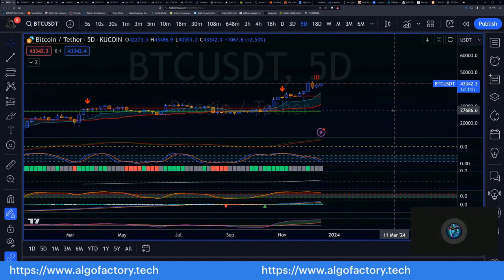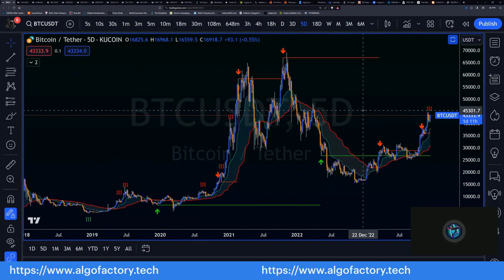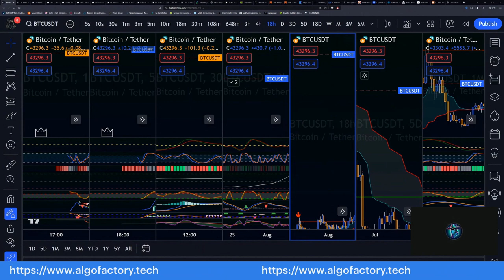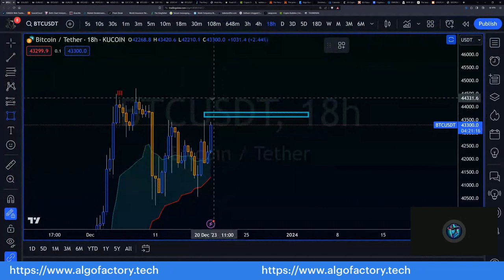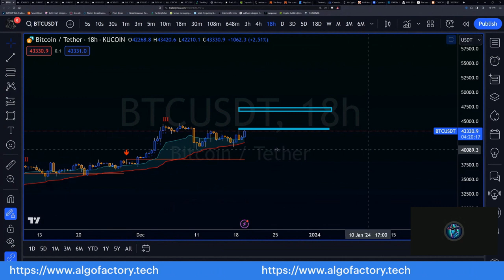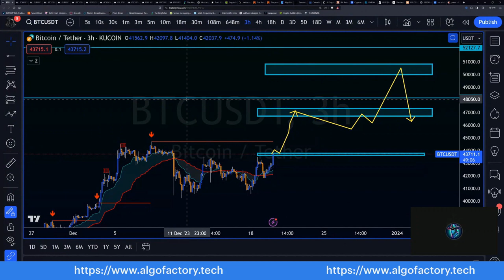Cowboy calls BTC Pump LIVE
This is an excerpt from our a daily video intended for beginner traders.  Our paid members are able to ask questions.  We may expand this ability to superchats in the future.

The information provided in The Algo Factory website, videos, and accompanying material is for informational and entertainment purposes only. It should not be considered legal or financial advice. You should consult with an attorney or other licensed professional to determine what may be best for your individual needs.

By acknowledging that you have read and understand this disclaimer, you are officially and legally verifying that you are age 18 or older.  The content of the Algo Factory website, live streams, social media, and all other work product is not intended for minors.

The Algo Factory LLC does not make any guarantee or other promise as to any results that may be obtained from using our content. No one should make any investment decision without first consulting his or her own financial advisor and conducting his or her own research and due diligence. To the maximum extent permitted by law, The Algo Factory LLC disclaims any and all liability in the event any information, commentary, analysis, opinions, advice and/or recommendations prove to be inaccurate, incomplete or unreliable, or result in any investment or other losses.

Content contained on or made available through the Algo Factory website, live streams, social media, and all other work product is not intended to and does not constitute legal advice or investment advice and no attorney-client relationship is formed. Your use of the information on the website or materials linked from the Web is at your own risk.